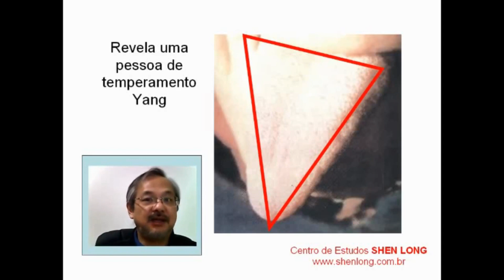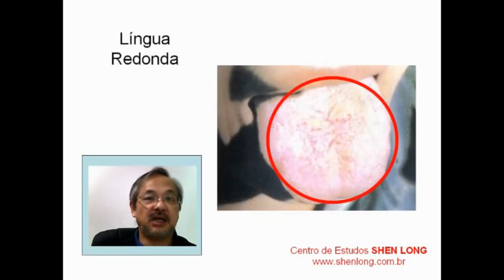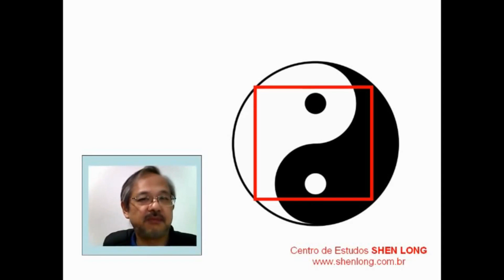A forma da LÍNGUA no estudo da MEDICINA CHINESA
O exame da LÍNGUA é usada como um método de se avaliar as energias vitais.
 CLUBE DE ESTUDOS DE ACUPUNTURA
CURSO ONLINE DE ACUPUNTURA
AJUDE O CANAL SENDO ASSINANTE DO CLUBE DE ESTUDOS DE ACUPUNTURA